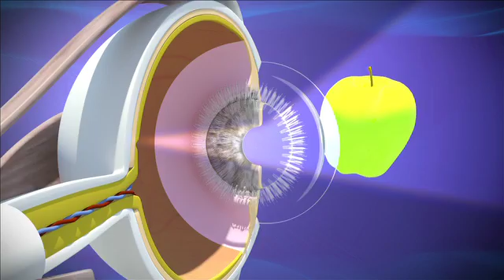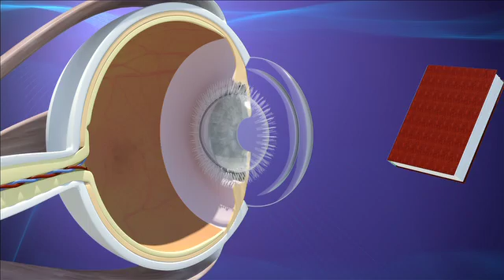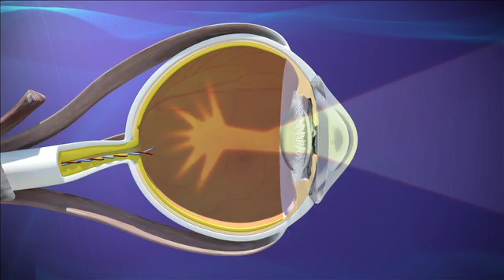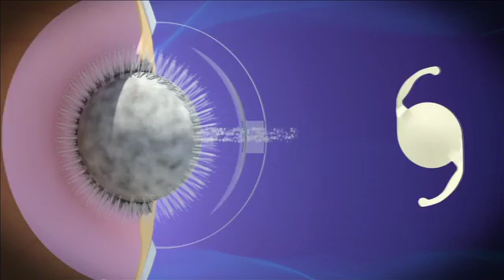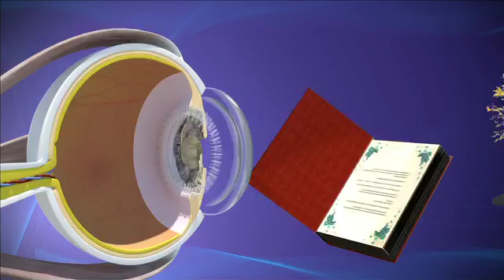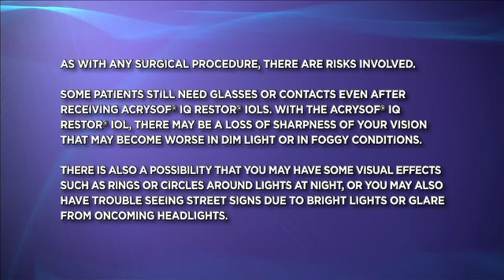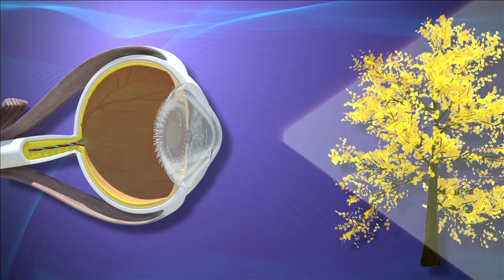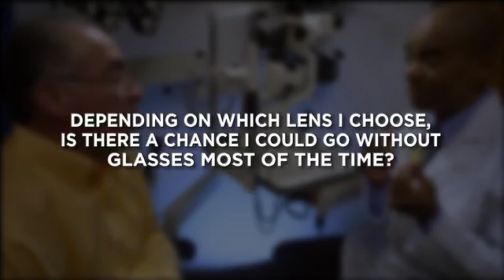Understanding Cataracts and Lens Implant Options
A compilation of videos which explains living with cataracts, cataract surgery and specialty lens options. (Alcon)